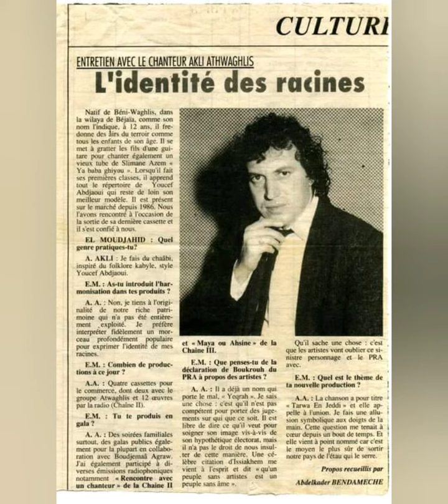Sahrat n alkas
Akli at weghlis